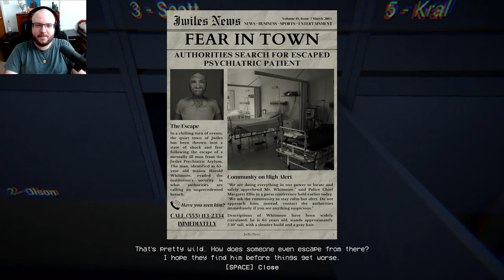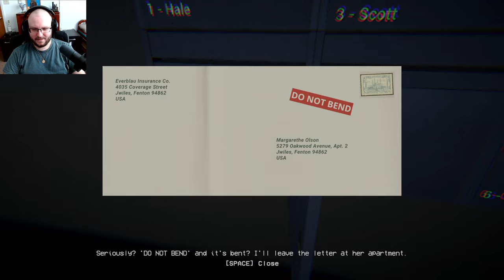Something Weird Is Going On... │ Her Apartment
Your elderly neighbor, Mrs. Olson, is leaving town for a week and asks you to watch over her cozy apartment. The tasks seem simple: water her plants, feed her cat, and pick up her mail. However, things don't go as planned.